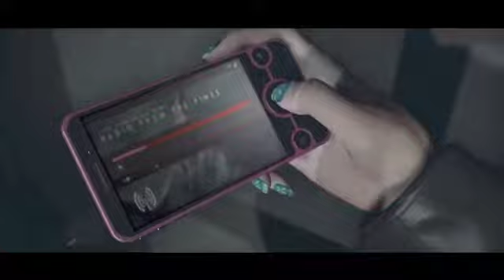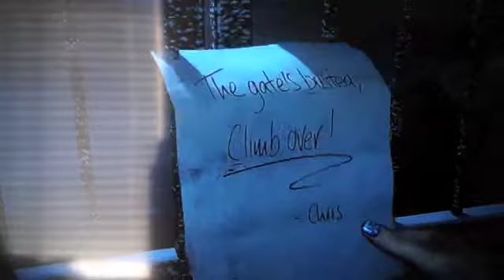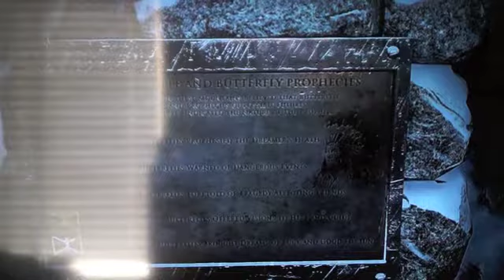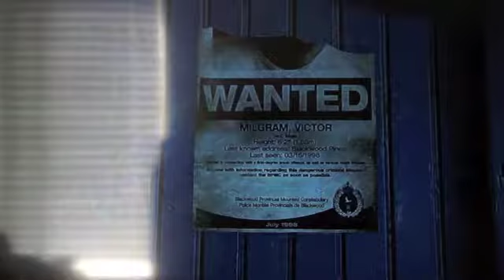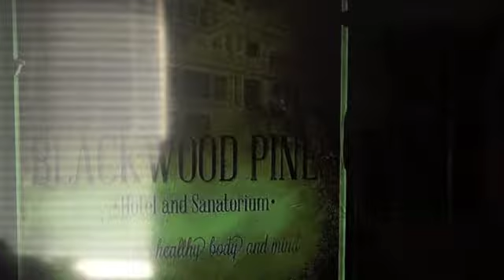Let's Play Until Dawn Part 1: Choose An Option, Dammit! (PS4)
Let the halloween special BEGIN! WELCOME TO THE GAME i WAS WAITING TO DO FOR A LONG TIME! and welcome to our halloween special. i welcome back Jacob and Josh as we take on for the first time Until Dawn for the PS4. we're playing this game differntly but we're going to figure out this story to the best of our abilities, ready to join us? LETS DO IT